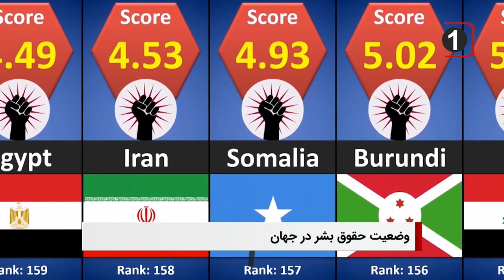سرخط خبرها: چهارشنبه 5 اردیبهشت ماه 1403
۱- پانزدهم شوال سالروز شهادت حضرت حمزه و رحلت حضرت عبدالعظیم حسنی
۲- گزارش سالانه وزارت خارجه آمریکا؛ بررسی وضعیت حقوق بشر در کشورهای مختلف جهان
۳- گزارش عفو بین الملل؛ طالبان سرکوب شدید و موارد نقض حقوق بشر را شدت بخشیده اند
۴- آیت الله العظمی شیرازی: به مؤونه خمس تعلق نمی گیرد، و مؤونه عرفا شامل چیزهایی مانند خوراک، لباس، مسکن، سفر و ادای دین می‌شود